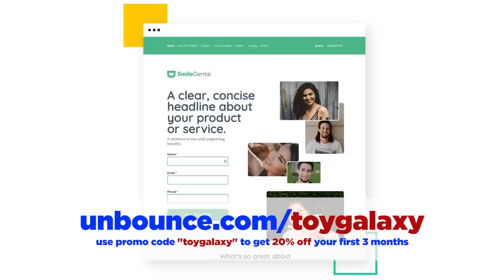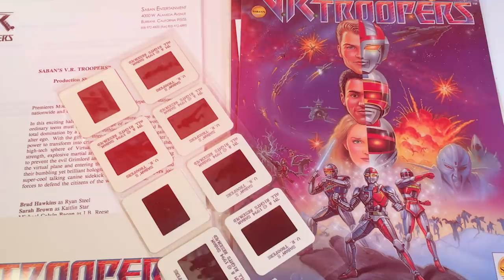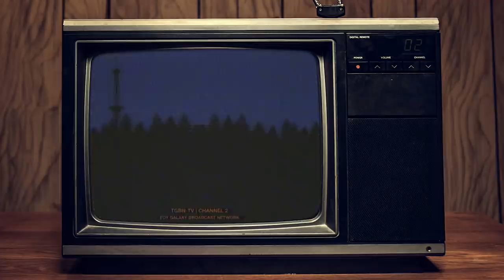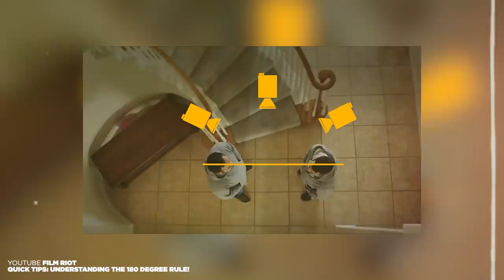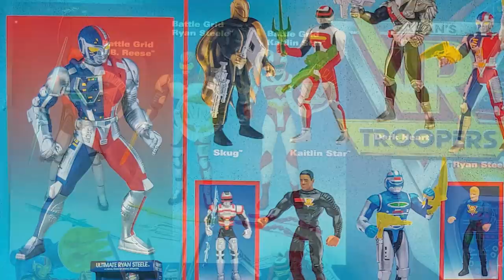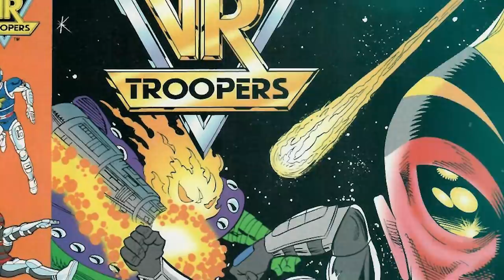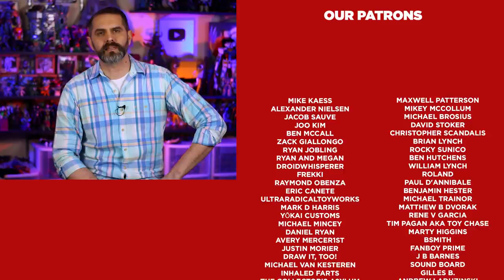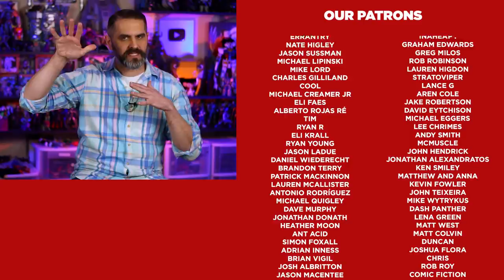From Cybertron to the Battle Grid: The Frankenstein Job That Was VR Troopers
VR Troopers (Virtual Reality Troopers) is a syndicated live action superhero-adventure television series produced and distributed by Saban Entertainment from 1994 to 1996. The show tried to profit from the fascination with virtual reality in the mid-1990s as well as the success of Saban's other property, Power Rangers.

Much like with Power Rangers VR Troopers was stitched together with Japanese stock footage from 3 different Metal Hero Series: Superhuman Machine Metalder, Dimensional Warrior Spielban, Space Sheriff Shaider